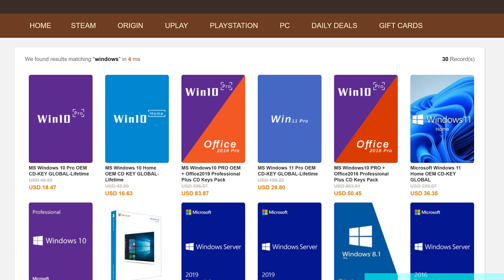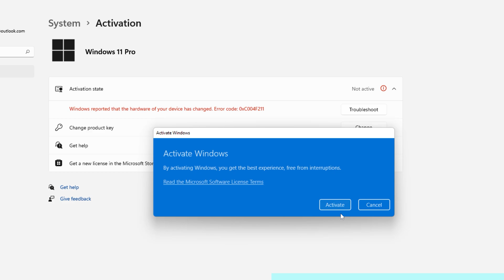Radeon RX 6800 XT vs. NVIDIA's Top Dogs: The Verdict! — Byte Size Tech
— Live Stream —
Intel 15th Gen CPU Details — LGA 1851 New Socket — RTS 07-23-23

— Purchase Links —
 — CPUs

RTS 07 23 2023   BST 6800xt GPU